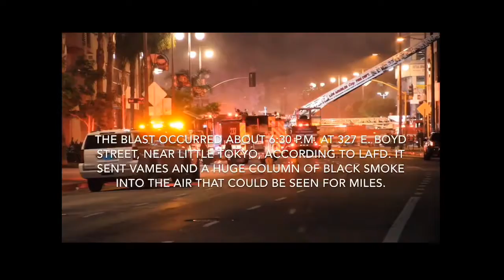Boyd Street Explosion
According to the Los Angeles Times, An explosion in downtown Los Angeles on Saturday caused a largefire that quickly spread to several buildings and left multiple firefighters injured, authorities said.

The blast occurred about 6:30 p.m. at 327 E. Boyd Street, near Little Tokyo, according to LAFD. It sent Vames and a huge column of black smoke into the air that could be seen for
Bits of paper, like charred confetti, rained dowyn on the neighborhood, according to some witnesses. The streets were full of onlookers who were pushed back by police and firefighters fire explosion hash oil losangelesfiredepartment lapd losangeles dtla 🎥@imagesabir @stringr @collegianwired